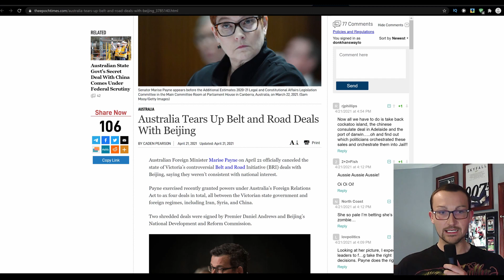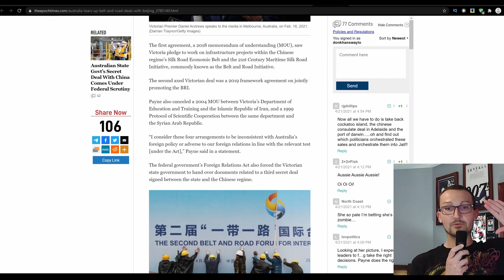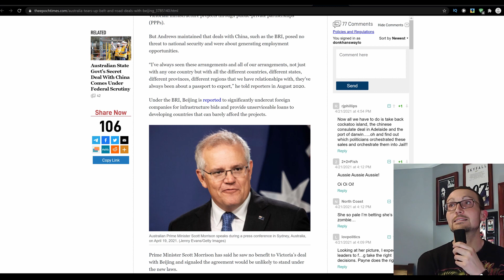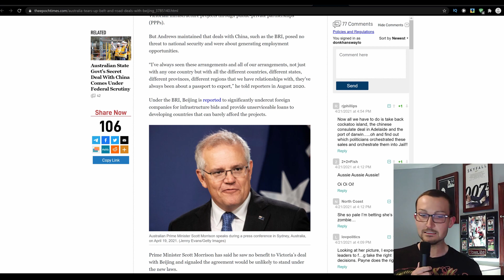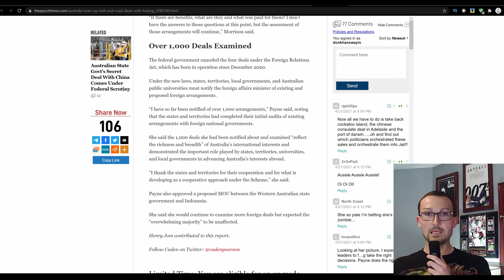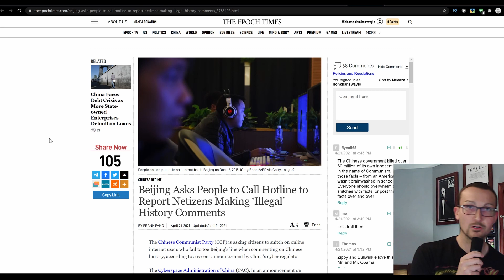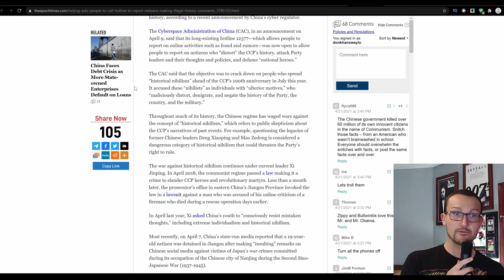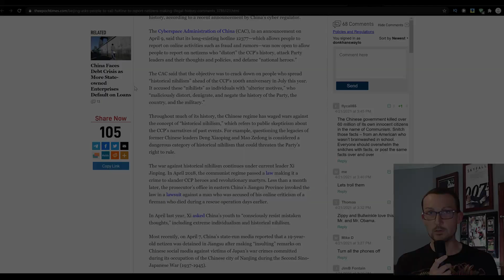Australia Abandons CCP's Belt and Road Soft-Take Over By Ripping Up Lop-Sided Deals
Australia has been feeling the pinch from the CCP and their "Belt and Road" strategy. Long and short of it; it's an economic plan to invest in a country enough that when the time is right, they can enact an overthrow of the Economy of the given target without firing a shot: no inquiry necessary.

Well PM Scott Morrison and Foreign Affairs Minister Marise Payne ripped up 4 deals with the evil CCP and I pray more nations take up this lead.

The Belt and Road initiative is not specific to Australia, it infects most of the developed world. Nothing against the Chinese people, it's just Communism is bad, m'kay? They value censorship and ratting out your fellow man for criticizing the party online. That, and the +100,000,000 dead from the CCP.